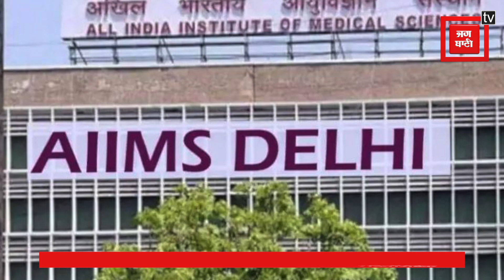Delhi AIIMS का Server हुआ Hack, Hackers ने की 200 करोड़ की फिरौती की मांग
भारत के सबसे बड़े अस्पताल AIIMS का सर्वर हैक हुए 1 हफ्ते से ज्यादा समय हो गया है। सर्वर को दोबारा अपने कंट्रोल में करने और डेटा बचाने के लिए एक्सपर्ट्स का पूरा ज़ोर लगा हुआ है।  इस बीच हैकर्स ने 200 करोड़ के रैनसम यानी फिरौती की मांग की। इनकी डिमांड है कि पेमेंट क्रिप्टोकरेंसी में की जाए।